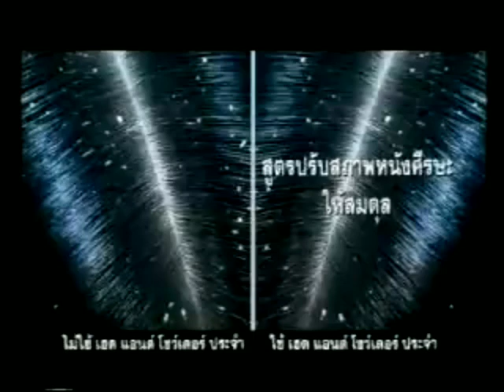Head & Shoulders Extra Conditioning "Stylist 2nd Generations" 30s - Thailand, 1998